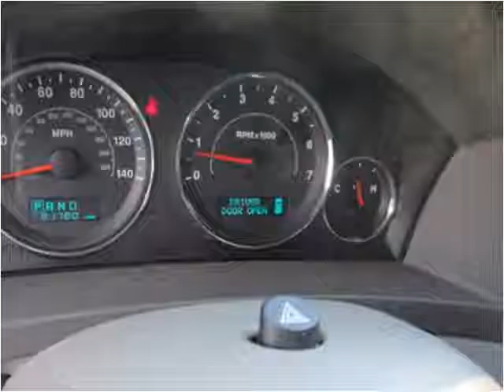2007 Jeep Grand Cherokee Used Cars Belle Mead NJ